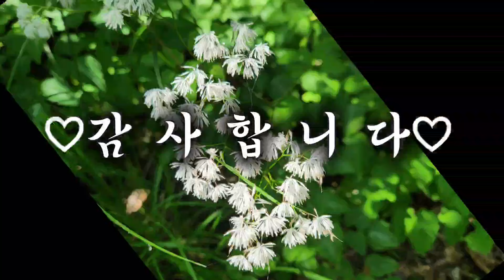역쉬나 약초 산행은 발품인가 봅니다 덥지만 산삼도 보고 각종 식물들을 만나고 왔습니나#삼구산삼#씨달린 사구산삼#약초산행